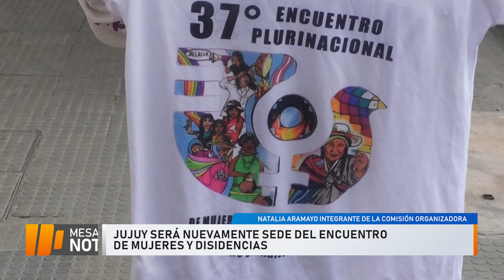Jujuy será nuevamente sede del Encuentro de Mujeres y Disidencias